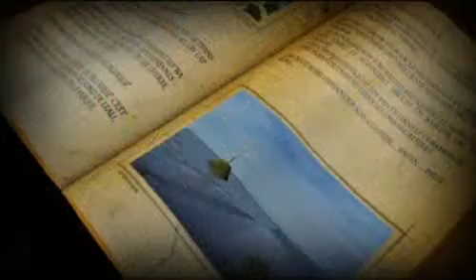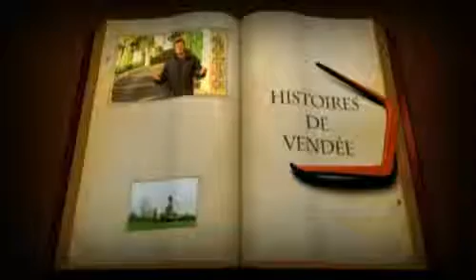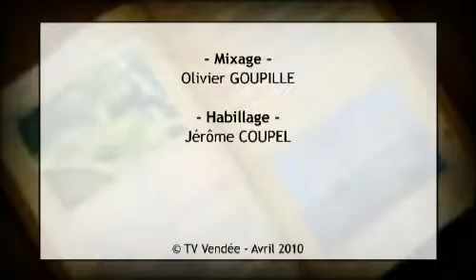L'église fortifiée du Boupère (Vendée)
Retour sur l'un des joyaux du patrimoine historique vendée, l'église fortifiée du Boupère. (DROITS RESERVES . Pour toute exploitation sur TV, web, mobile, aller